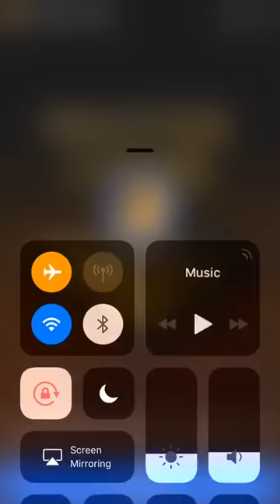Master Chess - Facebook Messenger Gameplay HD